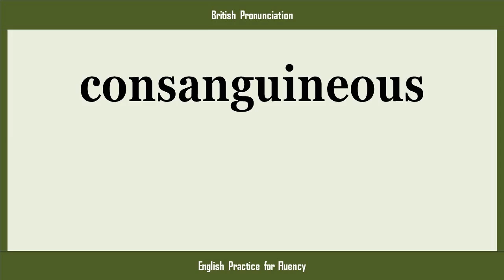consanguineous, How to Say or Pronounce CONSANGUINEOUS in American, British, Australian English